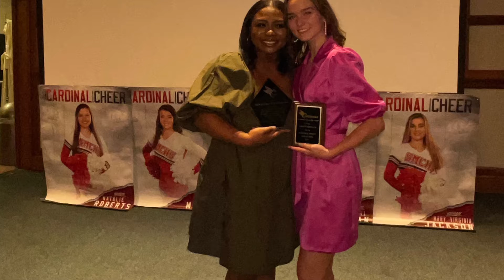3.25.2022 “some Highlights” from the 2022 St. Michael Cheer Banquet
Thank you Coach Gellington for sending in the pictures and video.